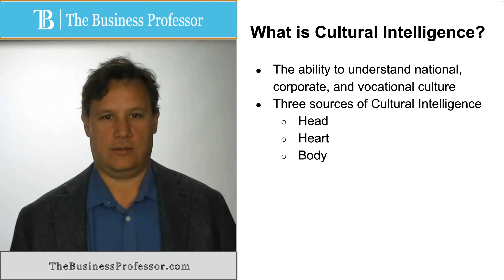Cultural Intelligence - Management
Dr. Kyle explains the importance of cultural intelligence for managers.